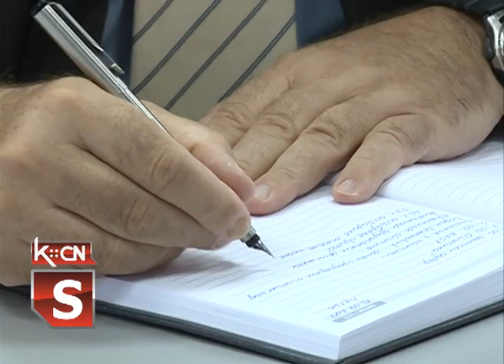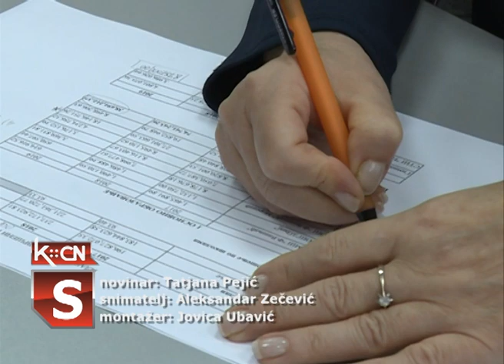Kolegijum direktora škola u Šidu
U sali Skupštine opštine Šid na inicijativu lokalne samouprave danas je održan sastanak svih direktora osnovnih i srednjih škola na teritoriji šidske opštine. Povod za ovaj sastnak je finansiranje, način rada i funkcionisanje škola u novoj školskoj godini . Na sastanku sa direktorima škola su pored Zorana Semenovića, zamenika predsednika opštine Šid,bile prisutne i Bojana Mravik, načelnik Opštinske uprave, Jadranka Nedić , rukovodilac Odeljenja za finansije i budžet i Snežana Bunić, rukovodilac Odeljenja za društvene delatnosti.